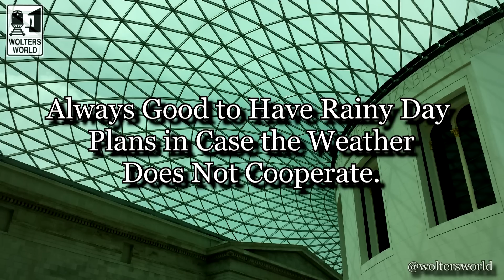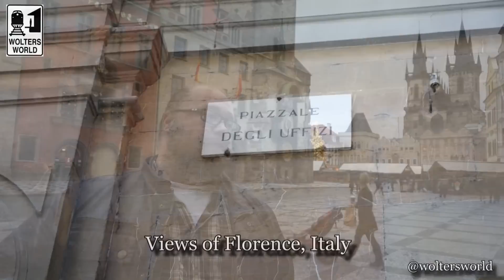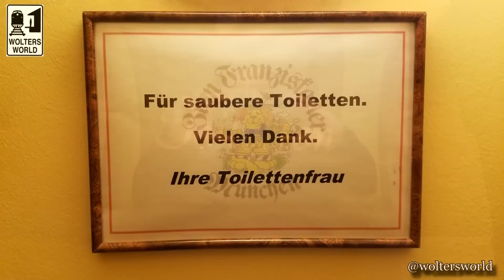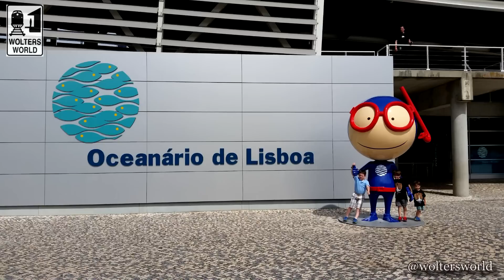10 of The BIGGEST Little Travel Annoyances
Traveling is fantastic, but there are some things that make traveling an annoying hell. Here we give you the list of those little things that can make a great vacation an annoying ride down a future memory lane. Whether it is weather that doesn't let you see the tourist sights, or airlines that charge you more fees than miles you fly or trying to find a toilet in a major tourist city, there are tons of little annoyances that bother travelers and we have put our "favorite" 10 BIGGEST LITTLE TRAVEL ANNOYANCES together for you.
Filmed in Prague, The Czech Republic

Our Equipment